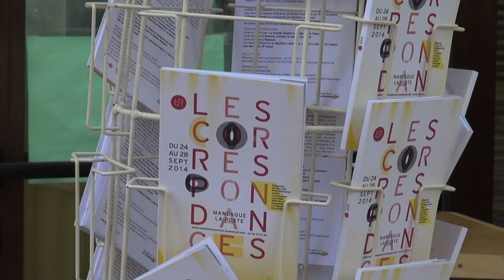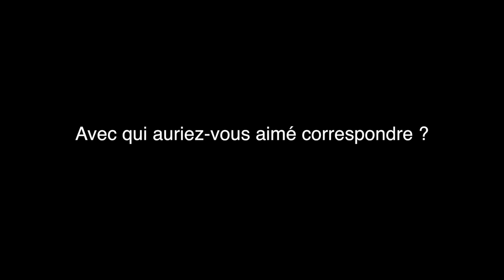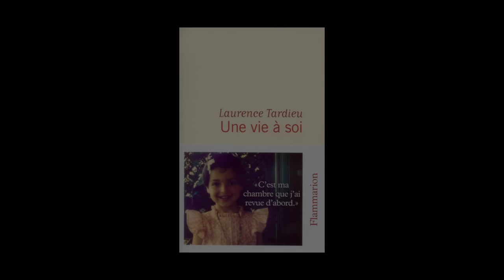Laurence Tardieu - Une vie à soi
A l'occasion des Correspondances de Manosque 2014, rencontre avec Laurence Tardieu autour de son ouvrage "Une vie à soi" aux éditions Flammarion.